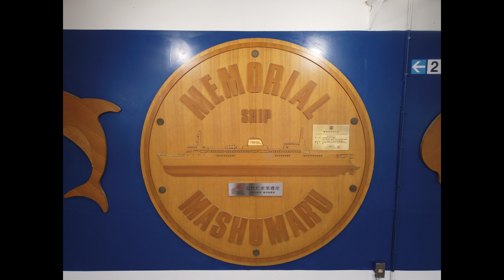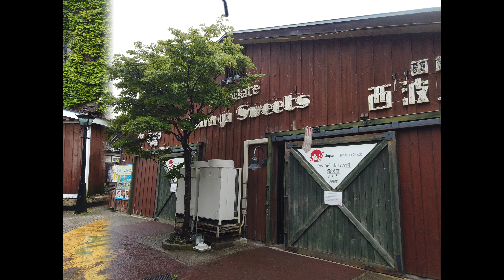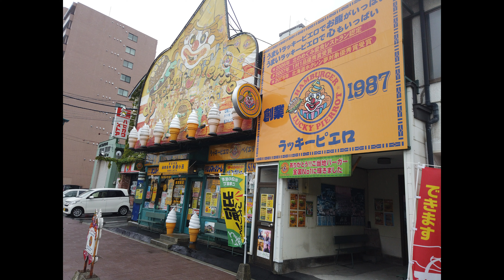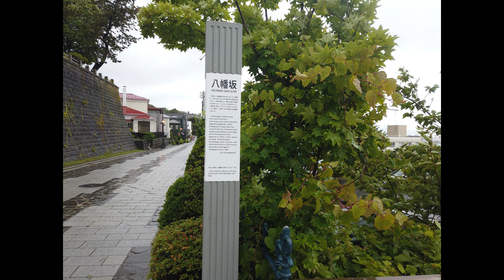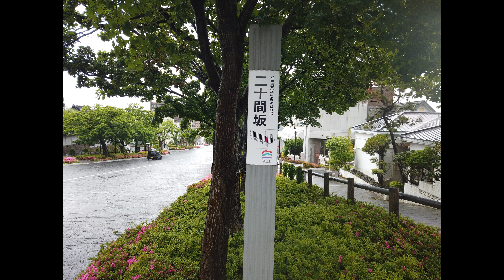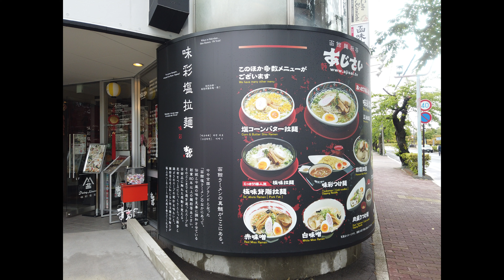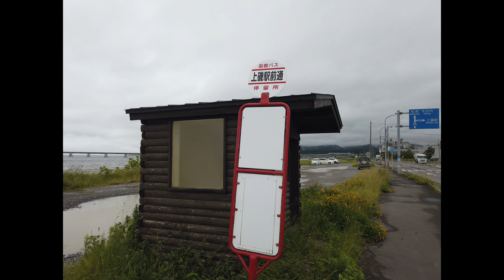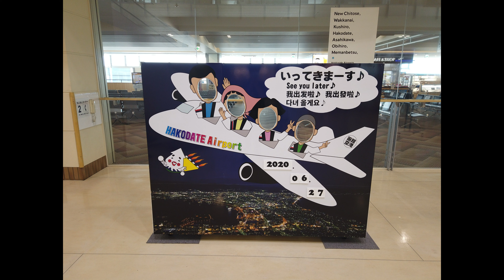函館を訪ねて③－北海道函館市－